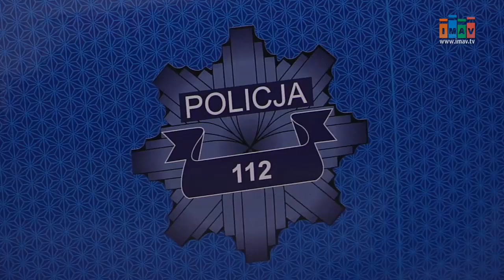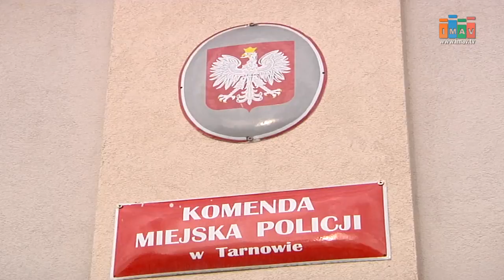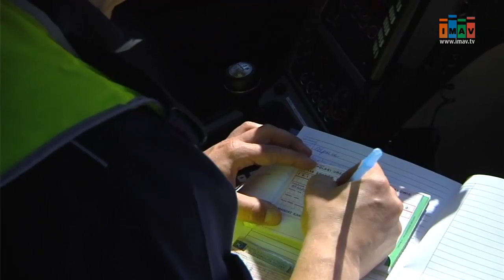Kronika Policyjna #47: Uwaga na fałszywych wnuczków - Magazyn Miejski 09/11/2016 - imav.tv